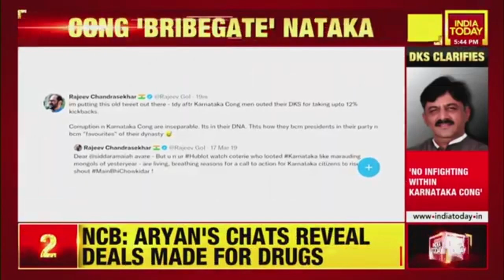Karnataka 'Bribegate' Nataka: Next Big Headache For Congress Leadership | 5ive Live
The Karnataka Congress has found itself in an embarrassing position after a video emerged of a former member of Parliament and a media coordinator badmouthing state unit president DK Shivakumar.
In the leaked video, which also features former MP VS Ugrappa, Salim can be heard talking about a “scandal” involving DK Shivakumar, that allegedly has to do with him and his aides accepting bribes.
"It was six to eight per cent before then it became 10 to 12 per cent. It is all DK adjustment. Mulgund (aide of DK) has made Rs 50-100 crore. Imagine if Mulgund has this, then how much DK has," says Salim in the clip.